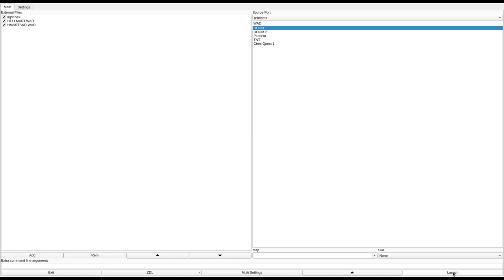DOOM 1 - HELLMART.WAD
note: for some reason this level was in a zip file called "DOOM2" for me, not sure how that happened but that's why I played it out of order.
added to the "Hall of Shame" for mind-boggling, ugly level design and annoying sound replacements.
called "HELLMART.WAD" in the /idgames FTP.
created by Jim Higgins & Paul Romiti on April 20th, 1995.
from the .txt file included with the WAD:
"This level replace Episode 1, Map 1. It is a stand-alone level and is not meant to blend in with the standard DOOM levels. It is modeled after the grocery store that we work in...hence the name hellmart. We tried to duplicate the store as closely as possible. We even included a cardboard baler and meat cooler. The wad plays well in a deathmatch. You never know what aisle your opponent is hiding in."